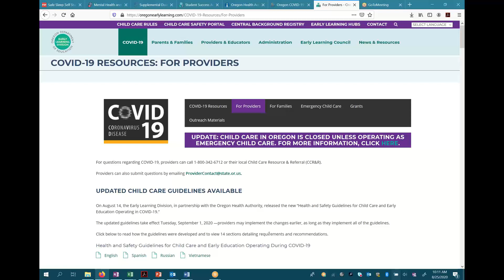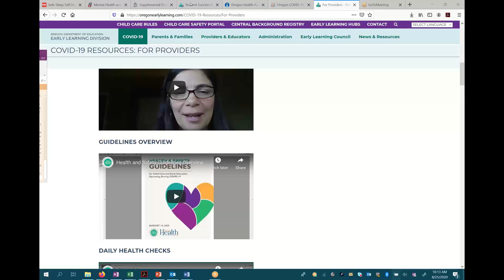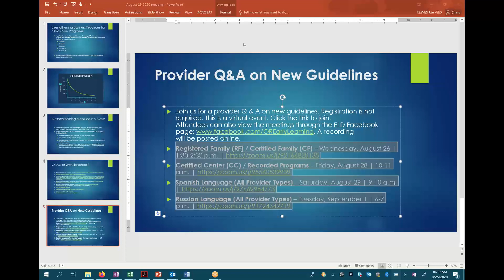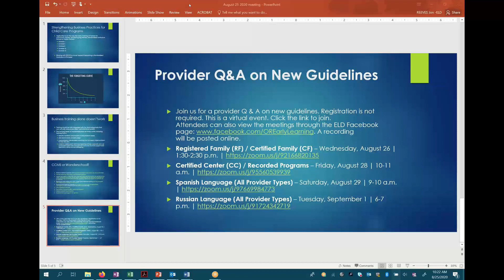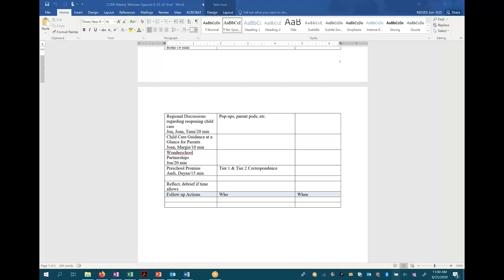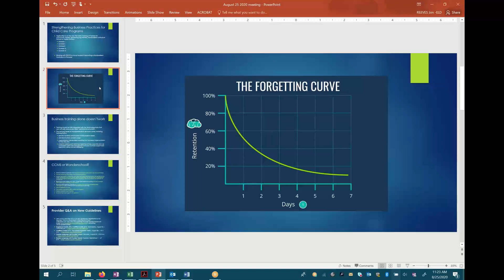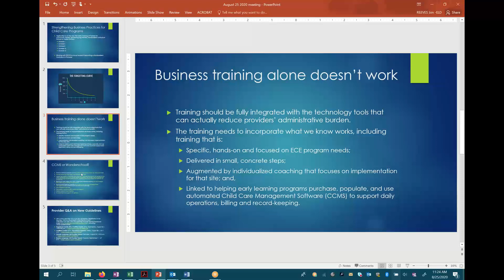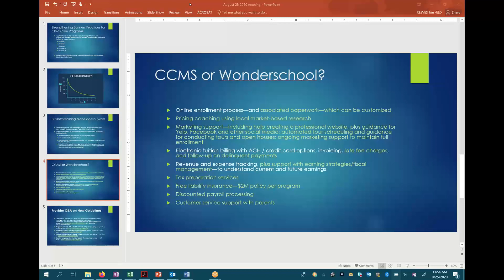08 25 2020 CCRR Partner Directors weekly meeting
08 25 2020 CCRR Partner Directors weekly meeting